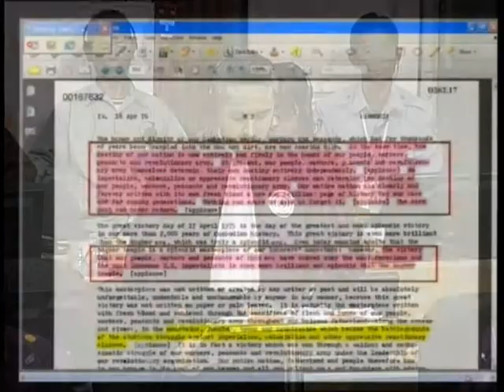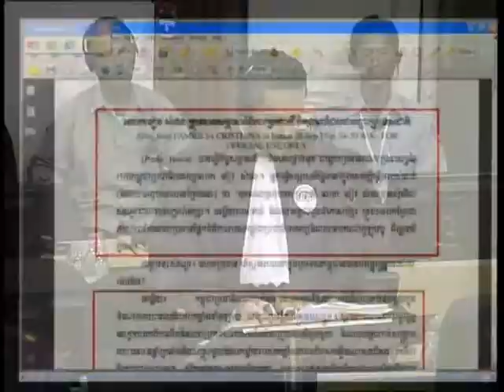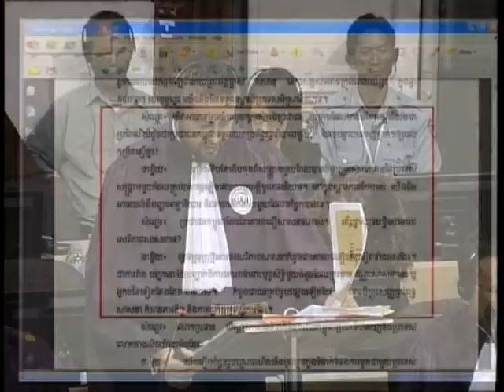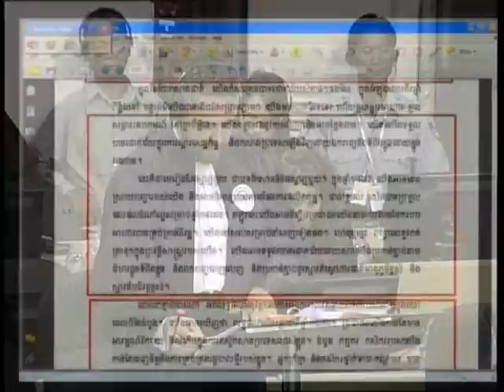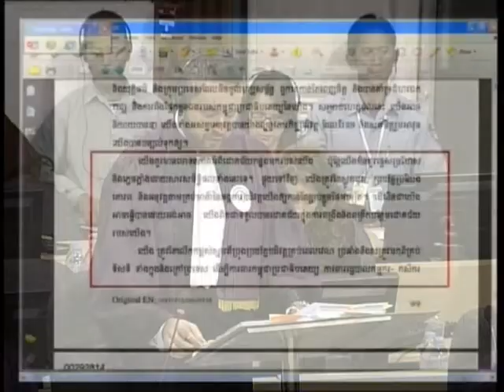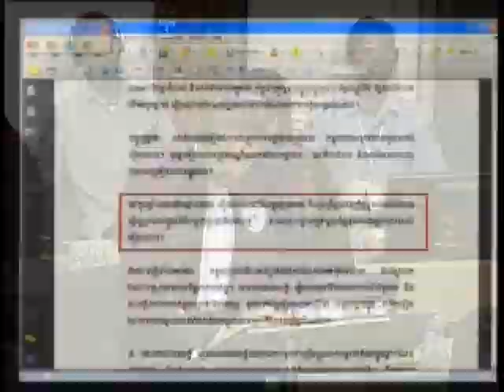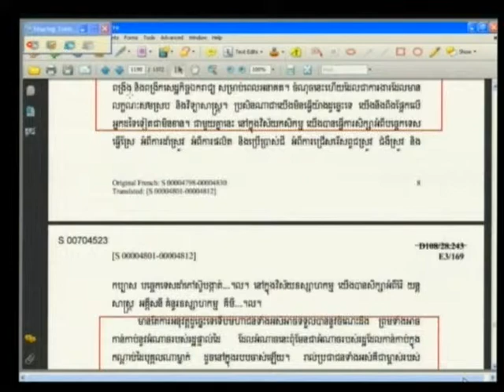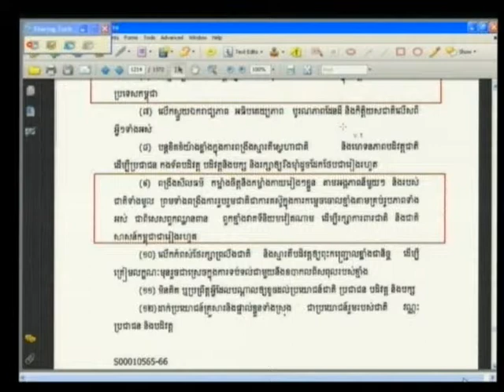Case 002/01 - Session 2, 31 January 2013 (English/French)